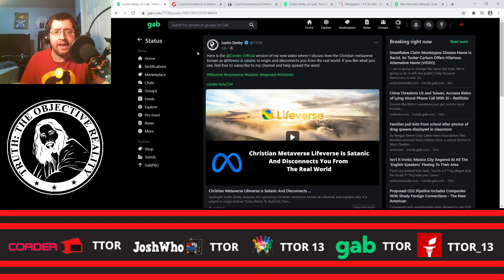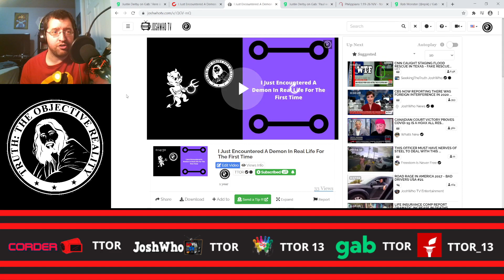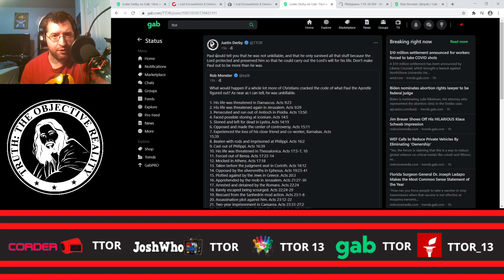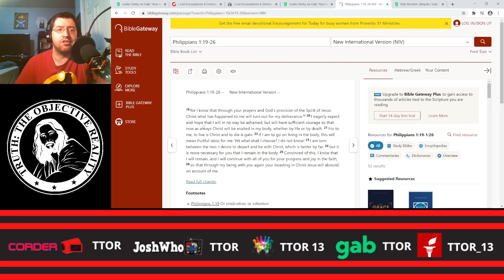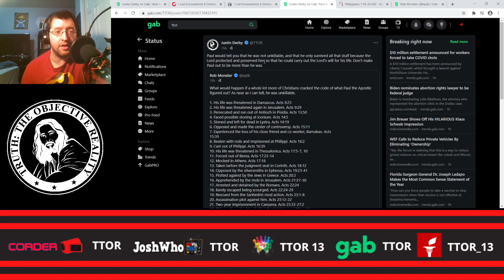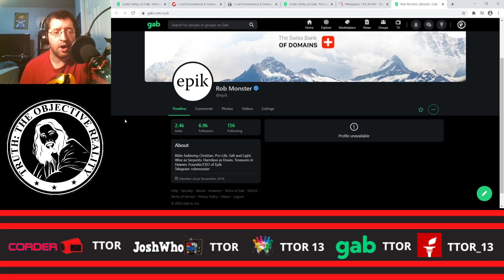Epik CEO & Lifeverse Founder Rob Monster Calls Me A Demon, Blocks Me On Gab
Apologist Justin Derby responds to Epik CEO and Lifeverse founder Rob Monster calling Justin a demon before blocking him on Gab.

If you want to buy “Another Inconvenient Truth 2: Defending Young Earth Creationism”, you can go to: